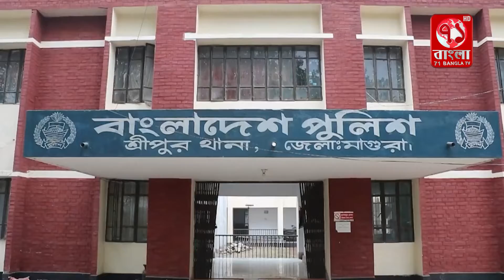মাগুরায় শ্রীপুরে ৮ ইজিবাইকসহ চোরাকারবারি চক্ররে ৪ সদস্যকে আটক করছে শ্রীপুর থানা পুলিশ